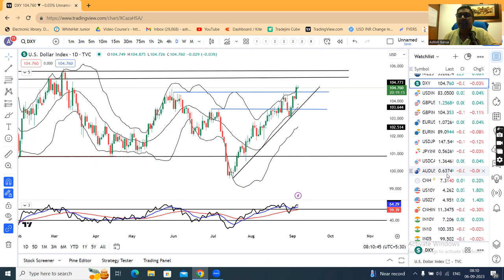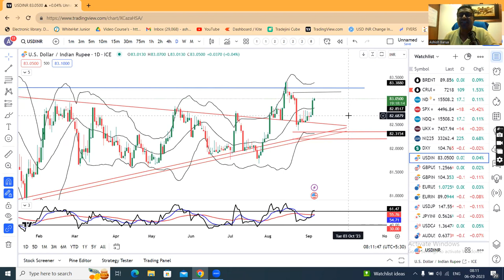EUROZONE PPI & PMI data dragged down EUR, DXY Strengthened. Currency PMA 6th Sept